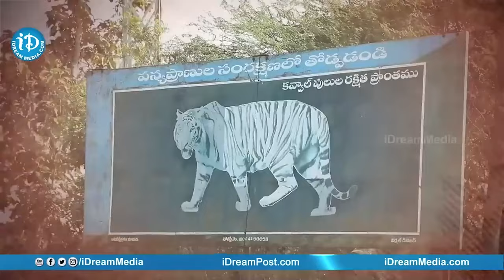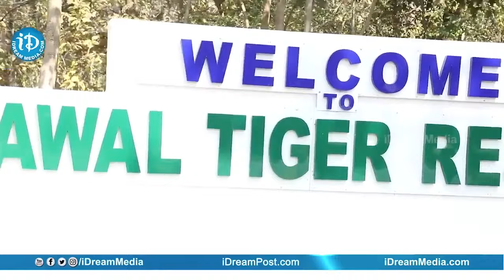100 సార్లు మిమ్మల్ని చూస్తుంది|DFO Madhav Rao about Kawal Forest | iDream Special Coverage